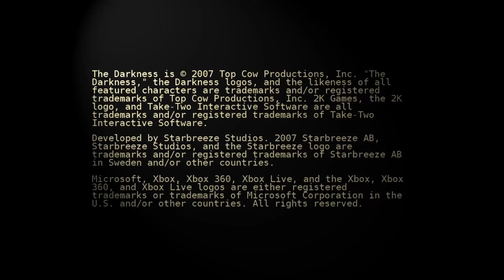The Darkness (X360) w/ Gizmo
"U cood part ur hair with a mag pistol ka blam"
"Lead burns on the brain cause parting ur hair with a gun bullet crease yee haa"